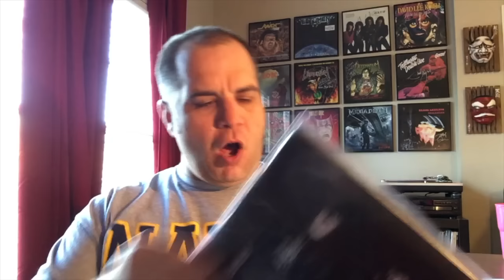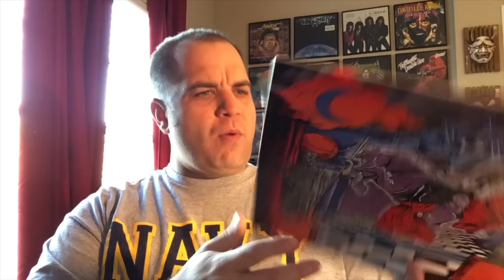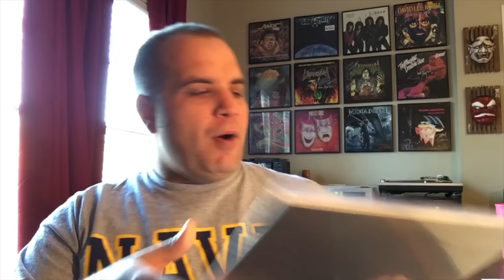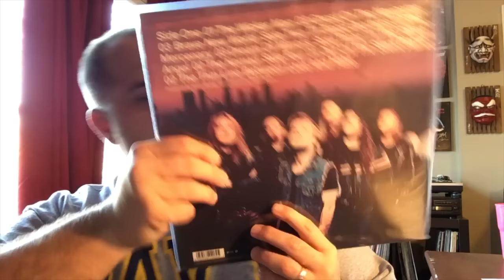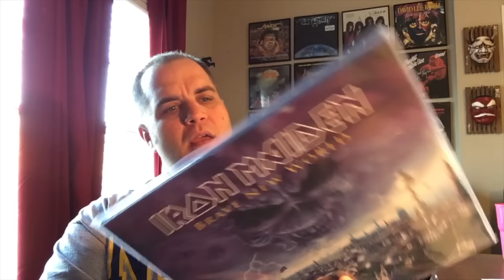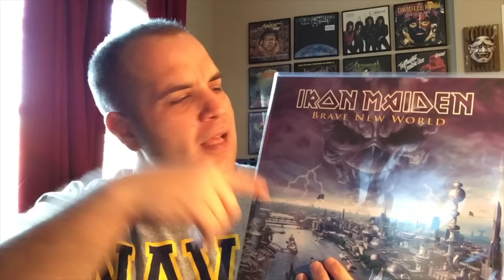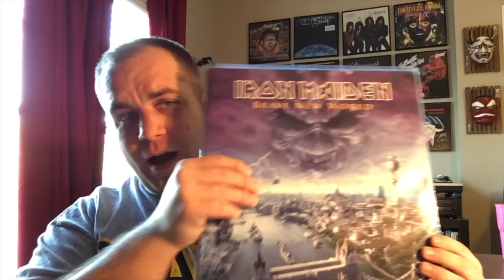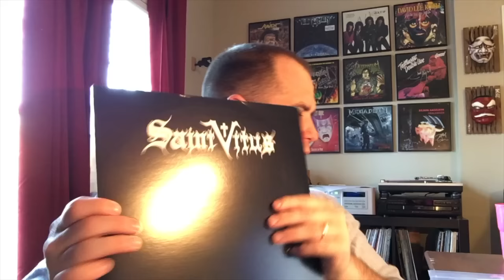Vinyl Update 112 | Nuttin' But Metal